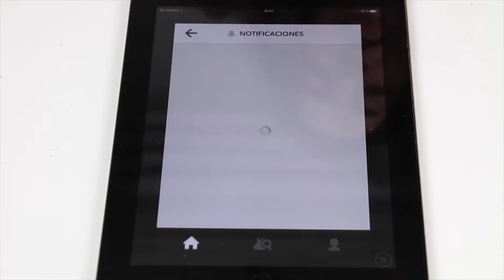En Ecosistema Digital veamos aplicaciones para Mamá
En Ecosistema Digital veamos aplicaciones para Mamá y un lugar diseñado para darle un detalle digital. También veamos como una mamá docente es ejemplo mundial en enseñanza digital.